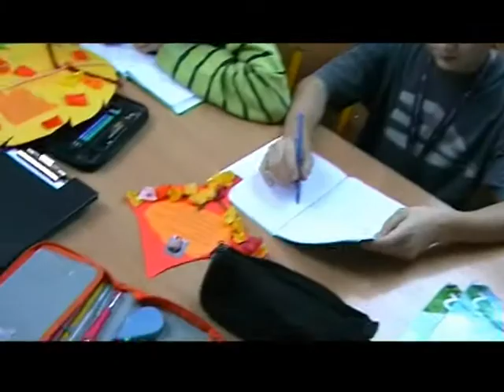letters usa.flv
Polish American Connections - first letters exchange